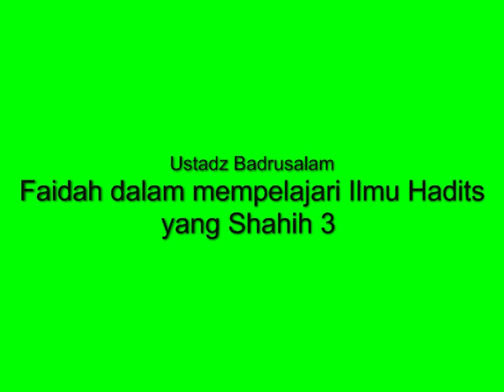Faidah dalam mempelajari Ilmu Hadits yang Shahih 3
Semoga Bermanfaat,
Baca Juga Artikel Lainnya di :